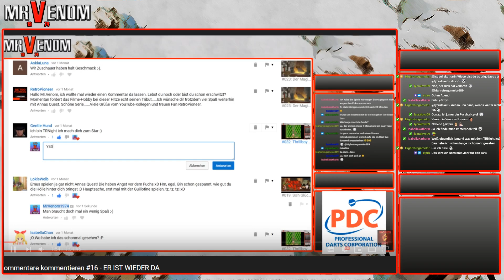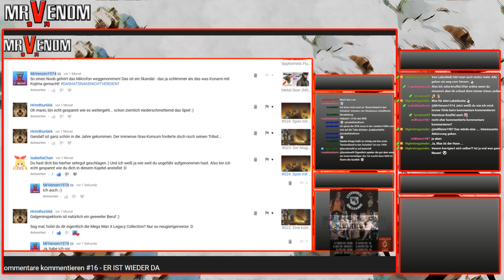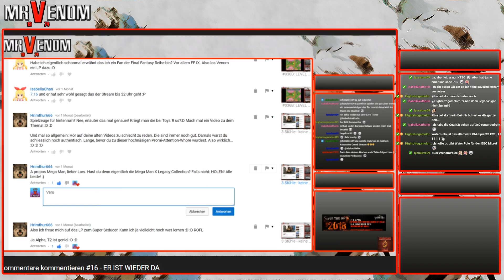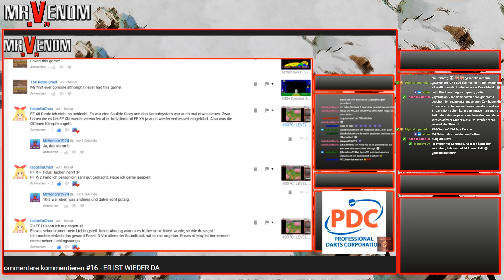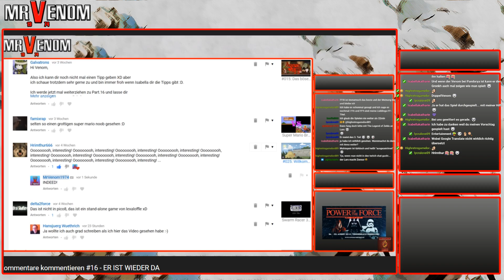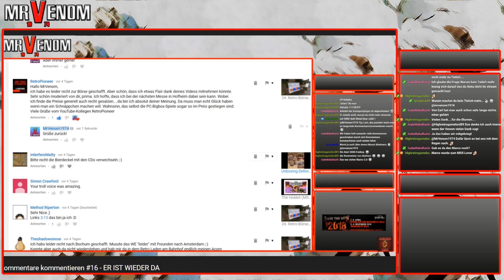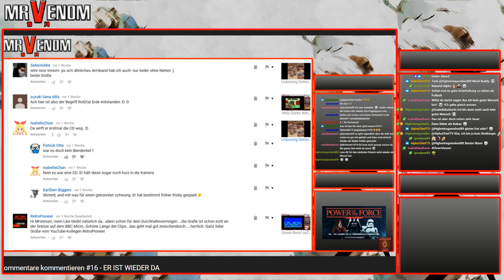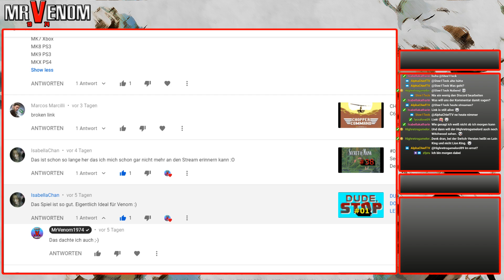Kommentare kommentieren | Folge 017 - REUPLOAD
*** KOMMENTARE KOMMENTIEREN ***
Ihr habt die Fragen - ICH habe die Antworten 111ELEVEN111
*** KOMMENTARE KOMMENTIEREN ***